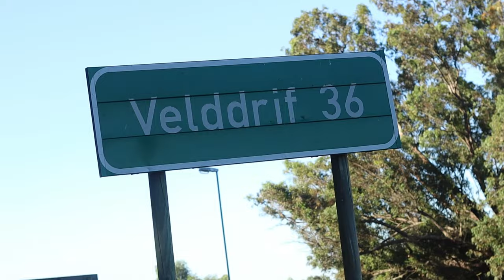Vat Die Pad - RJay & LK Ft Tess E (Official Music Video)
WHOOOP ‼️ 🔥
Brand New Song & Music Video Release 😁🕺🥂

Vat Die Pad 🛣️ - RJay x LK x Tess E 🎶

Beat By - DJ Waan x DJ Jasy 🥁
Starring : Wolwe (Bizzy x Major) x Capitol F x Kadburri x Razer